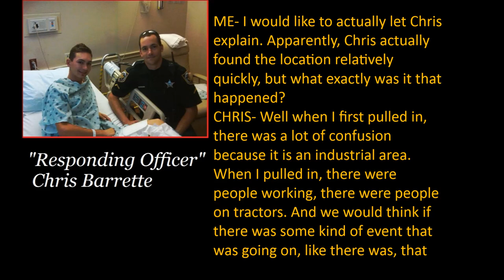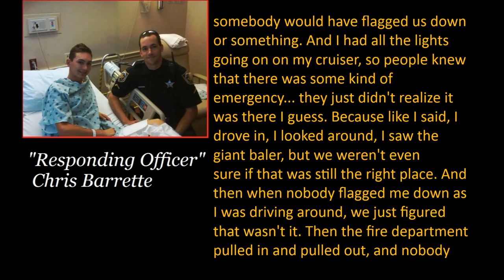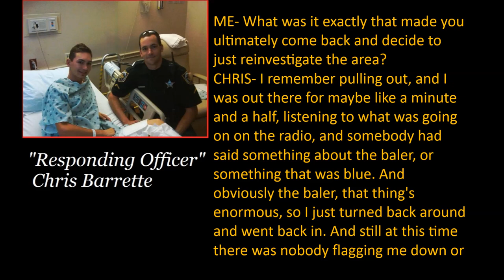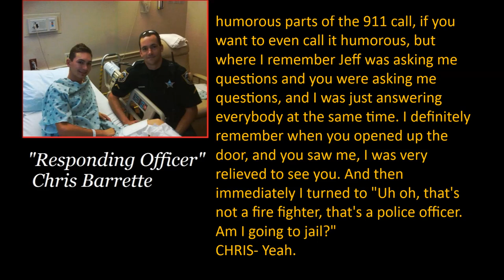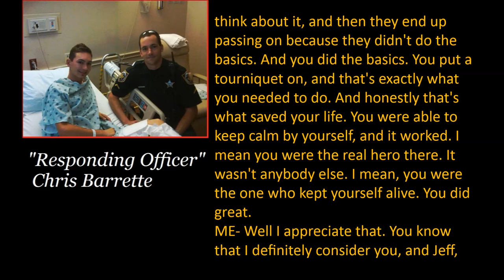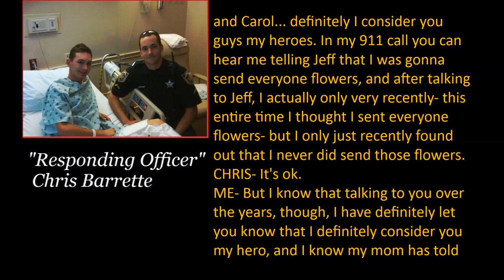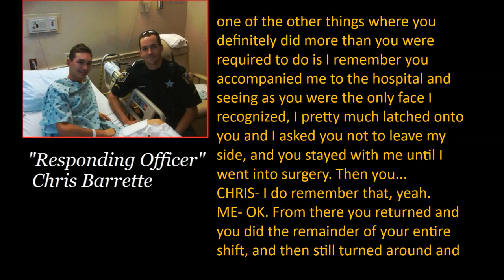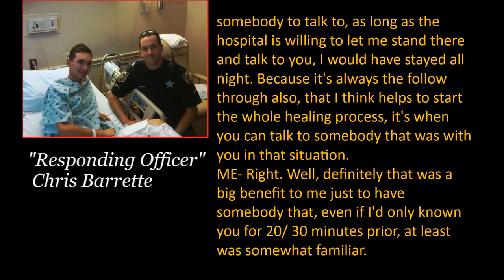Interview with First Responding Officer Chris Barrette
Officer Barrette was the first responding officer to arrive on the scene of my industrial accident, who located me and removed me from the baling machine control room. Listen to my interview with him as I pick his brain about that evening. I have remained good friends with him, and he has become a part of my family. Many thanks go to him.
This video is part one of a 2 part series of interviews I have conducted, including an interview with Jeff (dispatcher). Be sure to check out that interview as well.